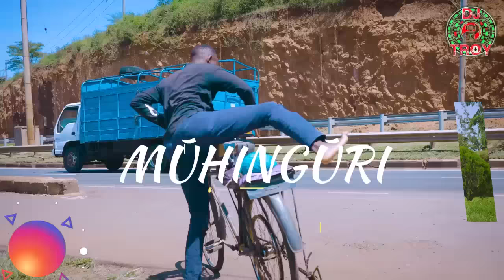LATEST KIGOOCO MIX 2024 | DJ TROY KENYA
John 11:25-26. Jesus said to her, "I am the resurrection and the life. The one who believes in me will live, even though they die; and whoever lives by believing in me will never die.

lets interact 🙏